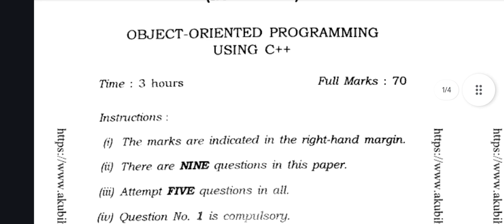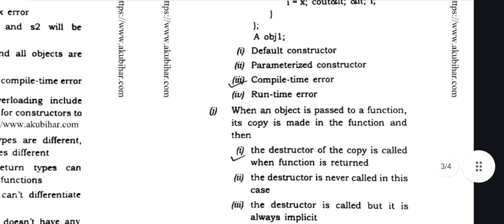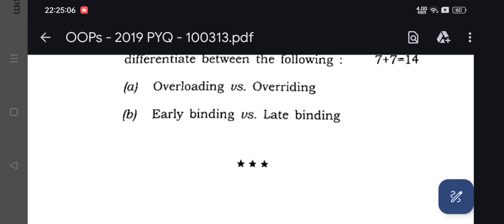Object Oriented Programming Using C++ || BEU 2019 Question Paper-100304 || B-Tech || Bihar Engg |CSE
Hii
I'm KKS
I'm in learning phase
So,

Bihar Engineering University, End Semester Examination 2019, Semester 3rd

BEU PYQ's 2019 3rd Semester || Bihar Engineering University || AKU || Previous Year Paper || B-Tech Question Paper